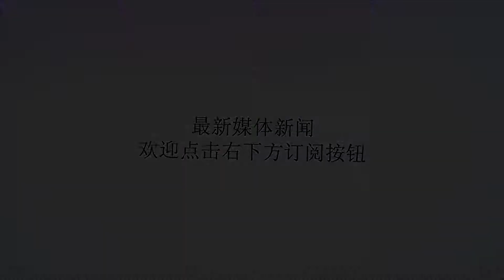不接受强迫喜欢活出自我的星座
谢谢！有的人生活中非常强势，总觉得事情要按照他们的想法走才可以，自己有时候都没安排明白，就想着安排别人，碰到一些性格软的星座宝宝可能就忍了，要是连下面的几个星座也想强迫，那可能是真的不要命了。▼-射手-射手们不喜欢压力，向往自由，尤其讨厌别人给自己随意的规划生活，讨厌被要求做这做那的，就算是自己的对象、爸妈也得有点度。／想要强迫他们，先掂量掂量自己的斤数再说。不然就算他们不反抗，撂挑子不干也是有的。-白羊-白羊其实是很尊重别人的意见的，但意见可以提，指责不能有。尤其是以“我是为你好”为理由，强迫白羊改变自己的，绝对不能忍。／我们就是错了能怎么滴？你越怼我就越不想改！大不了自己承担后果就好了嘛！-狮子-强迫狮子？你让他们的脸往哪里摆？平日里没有人强迫的时候，他们轴起来都超倔的。／他们自己都害怕，就凭你…还指望着能够靠自己的力量强迫狮子做他们不喜欢的事情？科科？先考虑好如何保住自己的小命最重要吧～-水瓶-水瓶是个“界限”很明确的星座，大致意思来说，就是某一件事情，外人不能插手，有自己的坚持。／不想被别人插手的事情，绝对不会受人强迫，不然你以为我们水瓶平日里，制造出来的“疏离感”是干啥用的～-天蝎-从你想着要强迫大佬的瞬间，你就已经进入了他们的狙击圈，自诩能力超群的他们，绝对不会允许“不如自己”的人，干预自己的生活，强迫自己变成小猫咪。／尤其是那些想要强迫天蝎退出或是放弃的人，天蝎绝对不会让他们如愿的。毕竟谁都是第一次活着，你非要招惹别人，管别人的闲事，那就别怪我们反抗喽～图片from《鬼灯的冷彻》